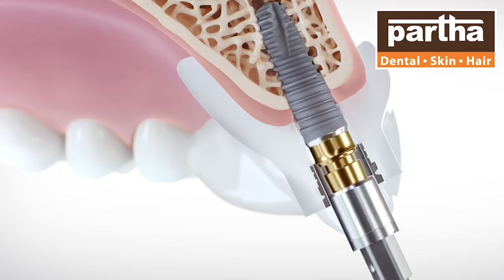Karimnagar - Partha Dental Skin and Hair Clinic